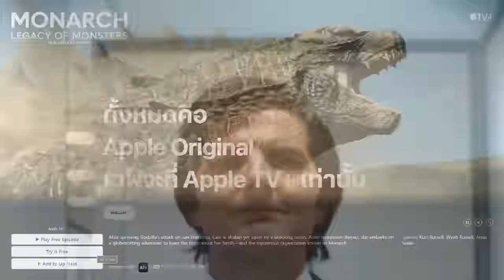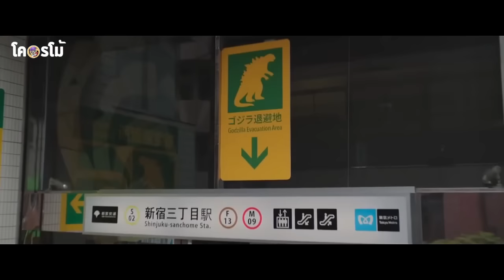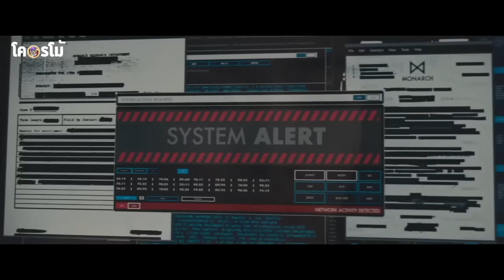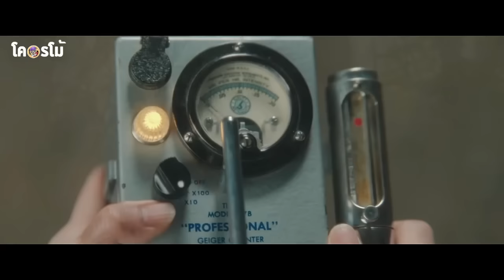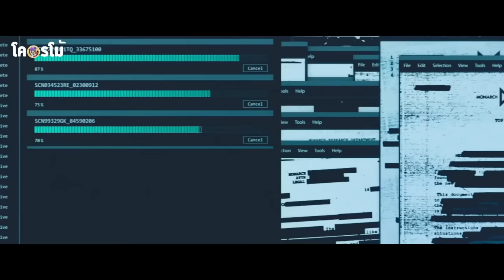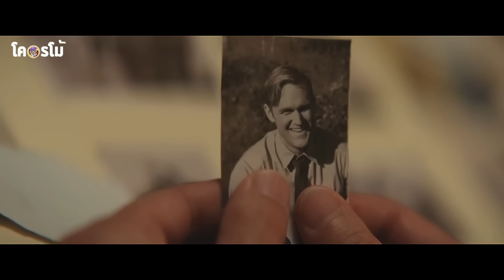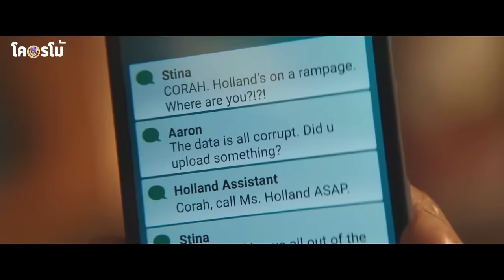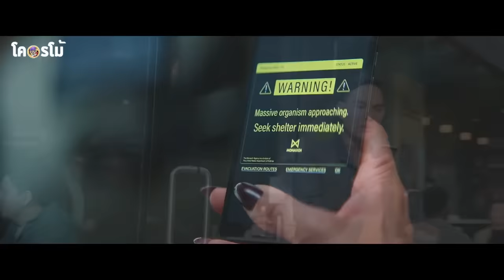ตำนาน 1 สัตว์ยักษ์ที่สามารถทำลายมวลมนุษย์จนสูญพันธุ์ได้ l สปอย monarch legacy of monsters SS1 จบ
ตำนาน 1 สัตว์ยักษ์ที่สามารถทำลายมวลมนุษย์จนสูญพันธุ์ได้ l สปอย monarch legacy of monsters